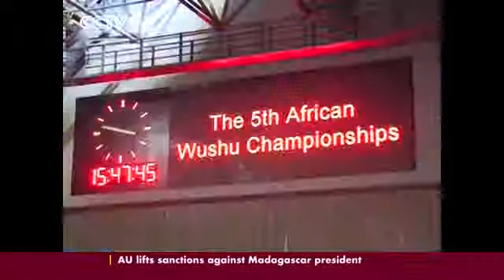Kung Fu Championships in Madagascar